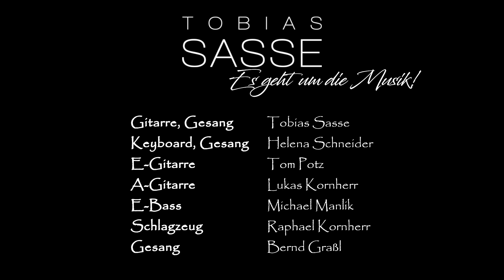Tobias Sasse - Es geht um die Musik! (live)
Am 22. Februar 2019 brachte Tobias Sasse, bekannt als Frontmann und Gitarrist von der Ska-Rock Band "Heldenfrühstück", sein erstes und bislang einziges Soloalbum "Es geht um die Musik!" raus. Dieses Ereignis feierte er gleich mit einem großen Record-Release Konzert. Als großes Finale präsentierte er den progressiven Titelsong seines Album zusammen mit 6 weiteren Musikern.

Helena Schneider -  Keyboard, Gesang
Tom Potz - E-Gitarre
Lukas Kornherr - A-Gitarre
Michael Manlik - E-Bass
Raphael Kornherr - Schlagzeug
Bernd Graßl - Gesang

Kamera: Fabio Stoll, Konstantin Steinbichler, Til Wittneben
Schnitt: Konstantin Steinbichler
Grading: Fabio Stoll
Mischung: Tobias Sasse

Aufgenommen am 22. Februar 2019 im Gleis 1, Unterschleißheim.

Das Album "Es geht um die Musik" ist erhältlich bei amazon, iTunes, Spotify u.v.m.